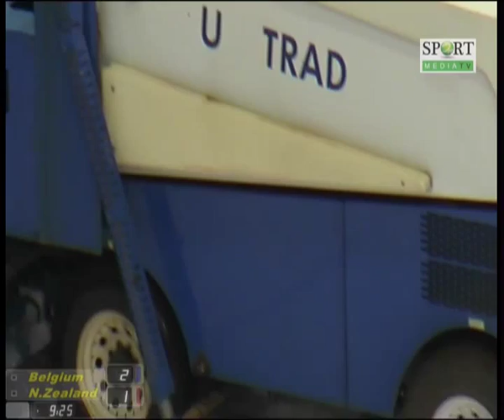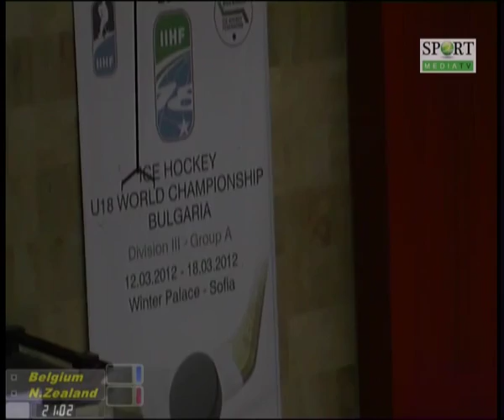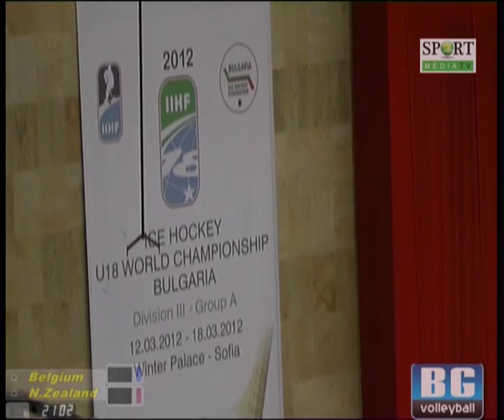Ice Hockey - Belgium vs. New Zealand